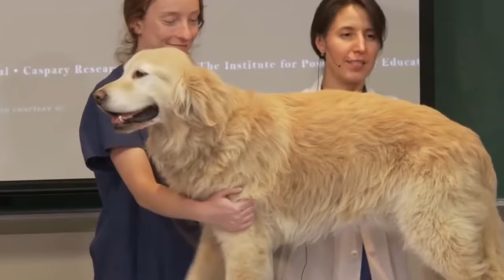He’s perfect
Look at him he is perfect